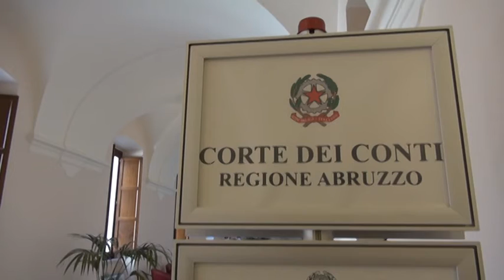La Corte dei Conti su Bilancio regionale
La sezione regionale della Corte dei Conti è tornata ad esprimersi sul riallineamento contabile del bilancio regionale del 2013, proposto dalla giunta.